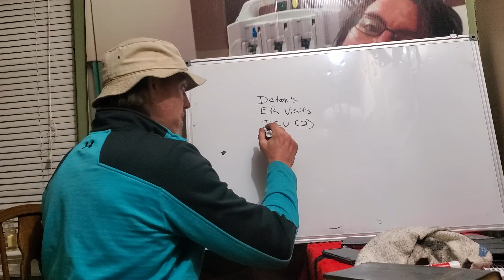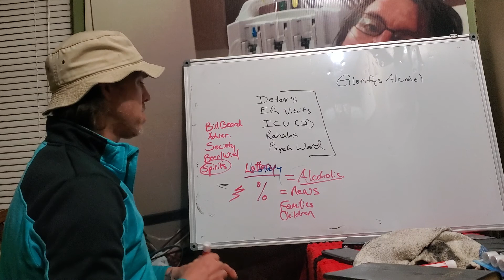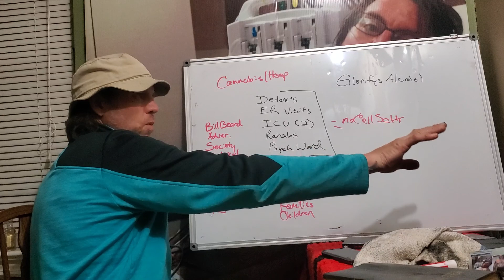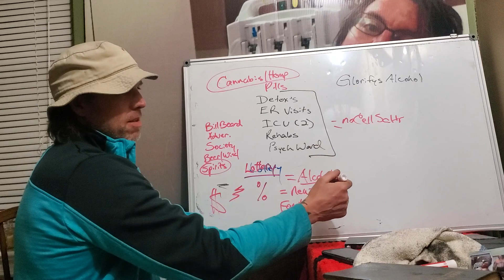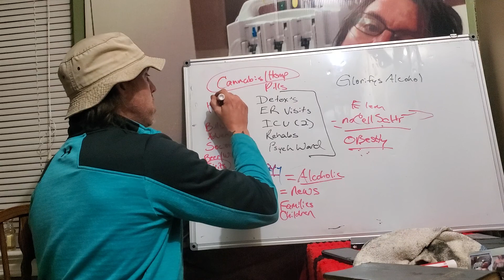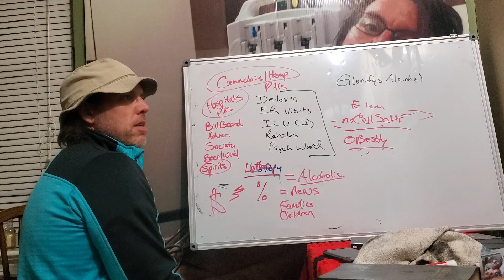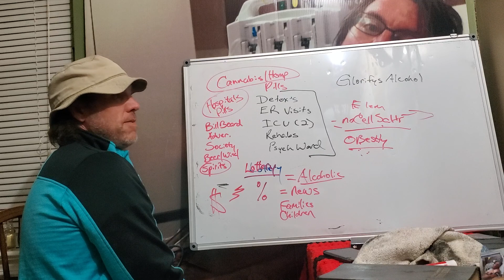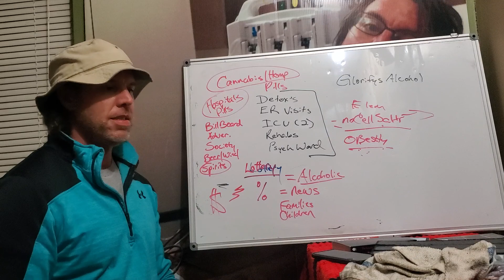we all in the same boat ❤🔥